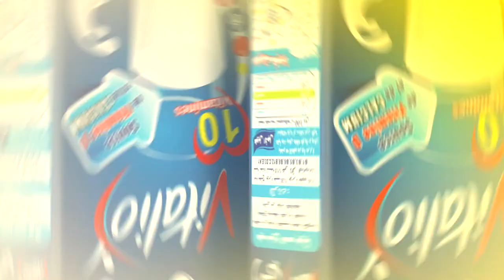اعلان عمو يزيد" الموسم 03 الحلقة 13 اليوم العالمي للطفولة BA Amou Yazid S03 EP13 du 21 11 2017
اعلان عمو يزيد" الموسم 03 الحلقة 13 اليوم العالمي للطفولة BA Amou Yazid saison 03 EP13 du 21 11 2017